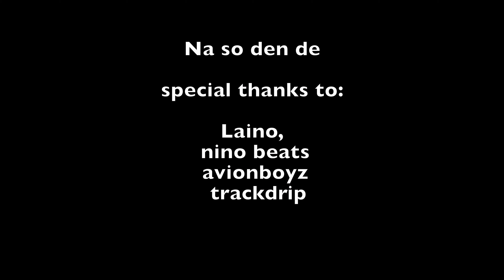KV Kenny - Na so ding de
Kaseko Kabula